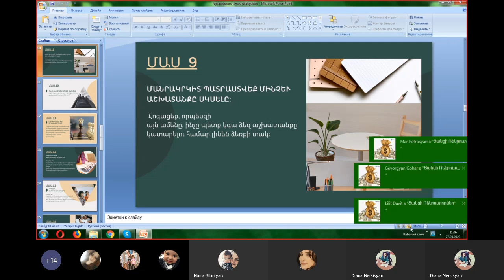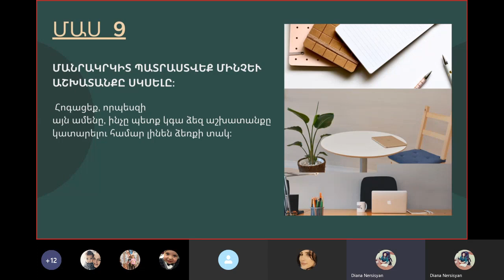TIME MANAGEMENT (Պատրաստվեք մինչ աշխատելը)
Դաս 9